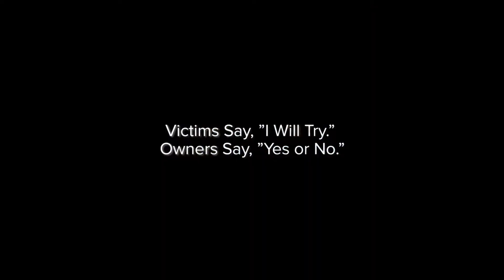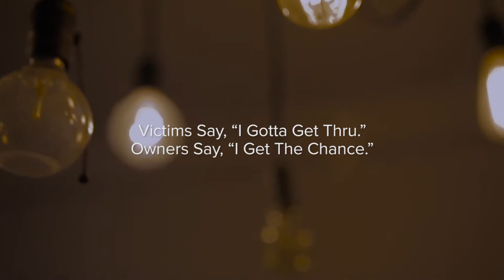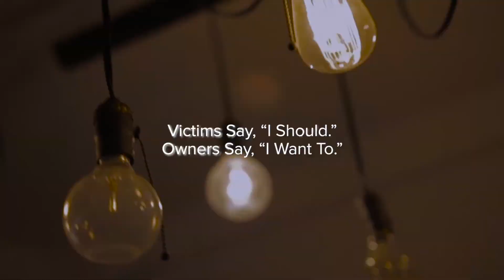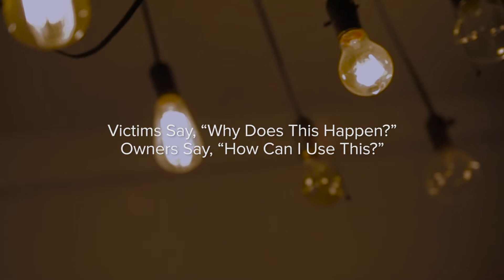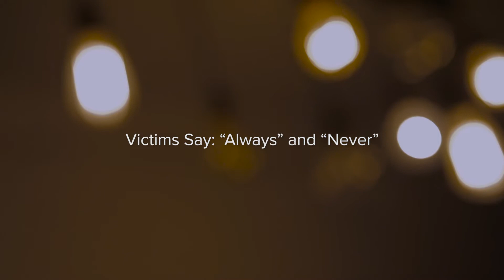Escape From Victimville: Session Two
Identify The 3 Signs That You Are Owning Your Story.